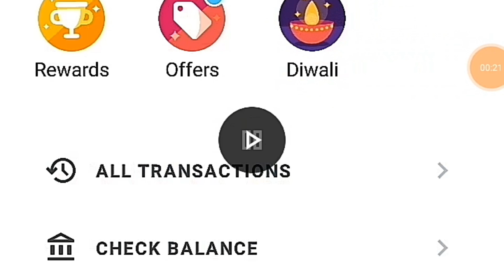HOW TO GET RANGOLI AND FLOWER IN GOOGLE PAY | Redeem 251 reward | 251 Cashback not received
How to get rangoli and flower